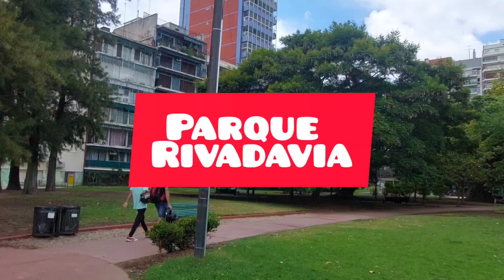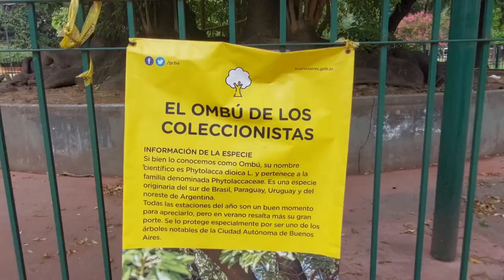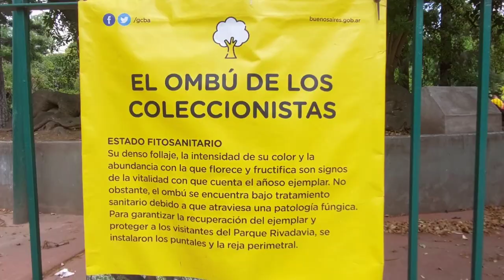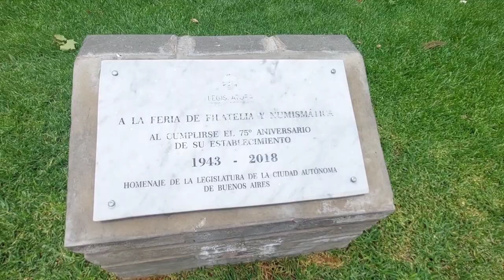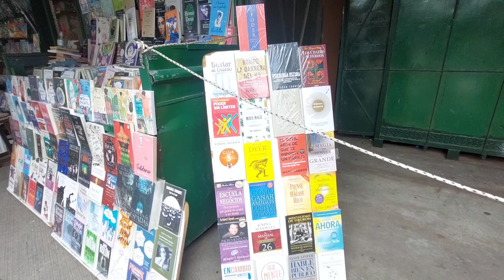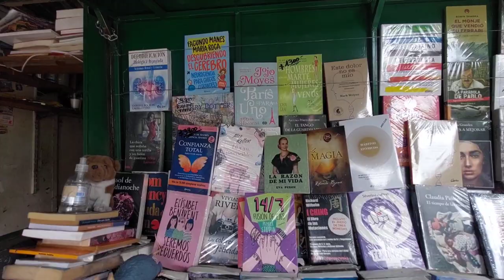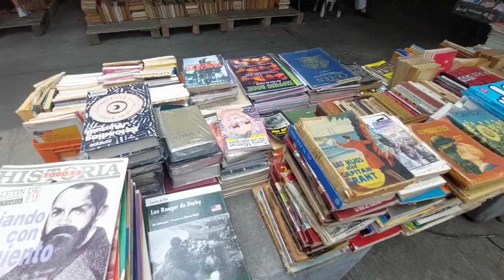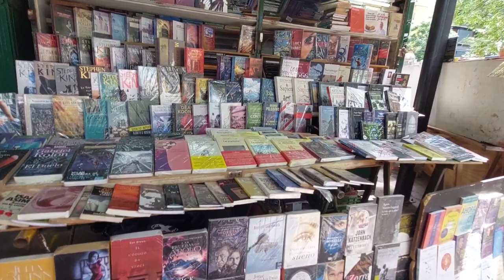Parque Rivadavia- Buenos Aires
Mediodía de enero recorriendo el Parque Rivadavia, en Caballito.
En pleno barrio de Caballito una feria de libros, revistas y discos usados que parece traída de otro siglo está abierta todos los días. El parque que la aloja fue inaugurado en 1928 y construido en los terrenos de una antigua finca de la familia Lezica, también propietaria de las tierras sobre los que se estableció el Parque Centenario. Ocupa una superficie de 6 hectáreas y, al igual que muchos de los espacios verdes más importantes de la ciudad, fue diseñado por el prestigioso paisajista francés Carlos Thays. Su gran arboleda rodea el pequeño lago artificial ubicado en el centro del parque, vecino al anfiteatro.

Entre sus esculturas, se encuentra el Monumento a la Madre, de Luis Perlotti y uno dedicado al Libertador Simón Bolívar. Hay además una antigua noria (única construcción original de la época en que el parque pertenecía a la familia Lezica) que funciona como fuente y una pista de patinaje para chicos. Durante los domingos funciona además, en una de las entradas principales al parque, una feria dedicada a la venta, compra y canje de artículos relacionados con la filatelia y la numismática.